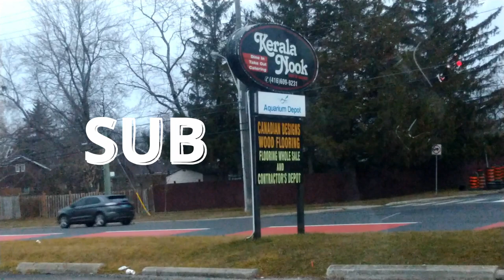KERALA NOOK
CHICKEN FRIED RICE AND CHILLI CHICKEN
1570 Midland Ave, Scarborough, ON M1P 3C3

MUSIC USED
"So Excited" by Infraction